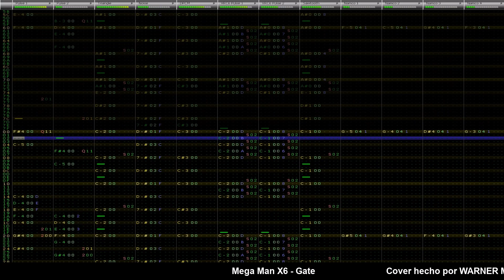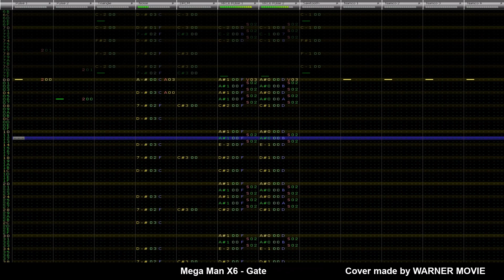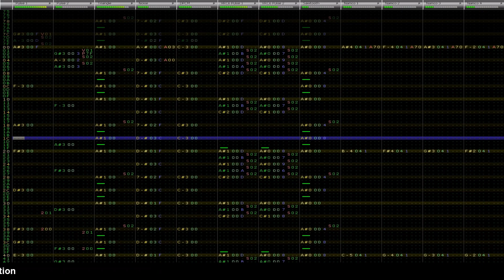Mega Man X6 - Gate [Famitracker 2A03, VRC6, N163 Cover]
Otro cover más hecho en j0CC-FamiTracker esta vez le toca el turno a la música de Gate de Mega Man X6. Para mis amigos seguro me dirán, pero Warner ¿No habías dicho que no te gusta la saga X? Sí sé que había dicho eso, pero lo que decía de que no me gusta la saga X fue por el fandom y no por los juegos. Pero volviendo al tema me dio por buscar un MIDI de la música de Gate y al mismo lo edite con OpenMPT y reemplace los instrumentos MIDI por sonidos de los instrumentos de FamiTracker. Después decidí recrearlo en FamiTracker y aquí está el resultado más o menos bueno. Personalmente el cover no me quedó tan bien, pero es lo que hay. Como OpenMPT es casi igual a FamiTracker no tuve problema en posicionar cada nota en el lugar que corresponde. Se que los canales Namco acaparan casi todo el sonido, pero tenía que usar Namco y no MMC5 ya que necesitaba 4 canales y no 2. Replique exactamente la manera en cómo sonaba en OpenMPT cuando reemplace los instrumentos. El MIDI tiene más canales, pero lo recorté lo más que pude, eliminé los canales estéreo y eliminé otros canales que solo estaban de adorno. Puede que de acá en adelante me ponga a descargar MIDIs, reemplazar algunos instrumentos, recortarlo a más no poder y posteriormente recrearlo en j0CC-FamiTracker. Desconozco quien es el autor del MIDIs por lo que si alguien sabe quién fue díganmelo en los comentarios. La pista del Triangle y Sawtooth lo hice al estilo de Rushjet1 como en sus Mega Man Remades y consiste en el que copies la pista del Triangle y se lo pegues a la pista del Sawtooth y una vez en dicho canal a todas las notas le bajas una octava y le pones de volumen 8. También parte de la percusión me la tome prestada de los remades de Rushjet1. La pista del Noise fue la más difícil de hacer ya que no cambié los instrumentos de percusión del MIDI y fue porque no había necesidad. Originalmente los Namco tenían una octava hacia arriba pero como hay partes de la canción en donde suenan muy agudos que rompen tímpanos les baje una octava a cada una de las pistas del Namco. También cabe mencionar que no tenía necesidad de poner una nota en bucle e ir tocando tecla por tecla para tener la nota ideal ya que en OpenMPT ya estaba ahí, pero en OpenMPT las notas eran elevadas a 2 octavas en comparación con mi versión. Aclaro que no sonaba agudo en total sonaba igual a mi cover. Antes de que te descargues el NSF y corras a aprobarlo en Mega Man Maker déjame decirte que ya lo probé y los Namco son algo molestos, pero es decisión tuya si usarlo como NSF de reemplazo. No tengo nada más que decir. Espero que les guste, que les sea útil y ojalá que me haya salido bien o decente por lo menos.
Puedes usar el archivo NSF en juegos como Mega Man Maker, Mega Man Arena o algún otro juego o Software que acepte el formato NSF.

Nota: No aceptaré ninguna solicitud de música. el hecho que haya hecho un cover en FamiTracker no significa que me pueden solicitar música. no pueden ser flojos. o se buscan un compositor de verdad o lo hacen ustedes mismos. y además que casi se me olvido decir es que esta música se irá actualizando con el paso del tiempo, aunque es muy probable que me dé flojera actualizarla.

Todo lo que se muestra, se usa o se dice en este directo/video solo es con el fin de entretener nada más que eso, pero hay excepciones. Todo lo que se muestra en este video/directo tanto imágenes, videos, sonidos/audios, etc. Son pertenecientes a sus respectivos dueños y no se pretende ofender o hacer mal uso de ello. Se recomienda discreción del espectador.